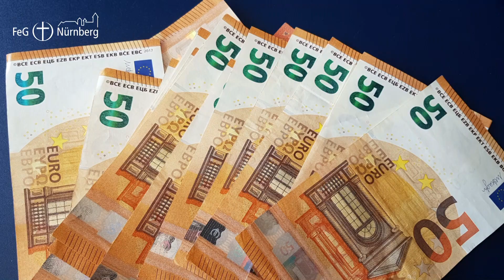DEIN ist das Geld...- Seelenproviant | Jan-Peter Graap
Das Ermutigungsformat der FeG Nürnberg – kurze Videos, prägnant, auf den Punkt gebracht. Drei Minuten, die dein Leben bereichern.